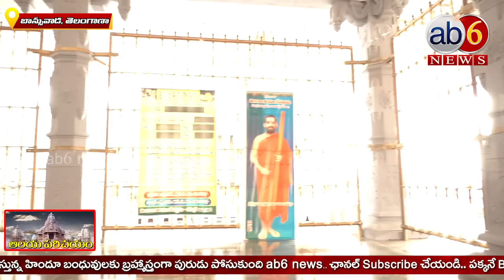తెలంగాణా తిరుమల |Thimmapoor Venkateswara Swami Temple | రెడీ అవుతున్న ఆలయంTTD Telangana@ab6news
TTD|Telangana Tirumal Devasthanam| రెడీ అవుతున్న తెలంగాణా తిరుమల దేవస్థానం@ab6news

తెలంగాణాలో తిరుమల దేవస్థానం...వినడానికి కొత్తగా ఉందా...? ఇది ముమ్మాటికీ నిజం...కళ్ల ముందు సాక్షాత్కారం కాబోతున్న స్వప్నం...హైదరాబాద్ కు కేవలం 150 కిలోమీటర్ల దూరంలోనే తెలంగాణా తిరుమల దేవస్థానం..టీటీడీ త్వరలోనే అందరికీ అన్ని సౌకర్యాలతో అందుబాటులోకి రాబోతుంది... ఇప్పటికే దర్శనాలు మొదలయ్యాయి... భక్తుల రద్దీ పెరుగుతుండడంతో తిరుమలలో ఎలా ఉంటుందో అదే విధంగా ఈ ఆలయం కూడా నిర్మితమవుతుంది... కాటేజీలు...పర్యాటకం...ఘాట్ రోడ్లు...ఇలా ఎన్నో. తిరుమల చూసిన అనుభూతి పొందవచ్చు. ఈ ఆలయం ఎక్కడుందనకుుంటున్నారా...?? అయితే ఈ వీడియో పూర్తిగా చూడండి. తెలంగాణా తిరుమలను దర్శించండి. నమో వెంకటేశాయ.
సంతానం కాలేదా...పెళ్లి కావడం లేదా...? అయితే ఈ స్వామిని కొలిచి ఒక్కసారి దర్శించుకోండి...మీ కోర్కెలు తీరుస్తాడు.. రంగనాథ స్వామి ఆలయ దర్శనం ఎంతో పుణ్యఫలం.

పూర్తి వీడియో చూడండి. ab6 news చానల్ ను ప్రోత్సహించేందుకు Subscibe చేసుకోండి...ధన్యవాదాలు...